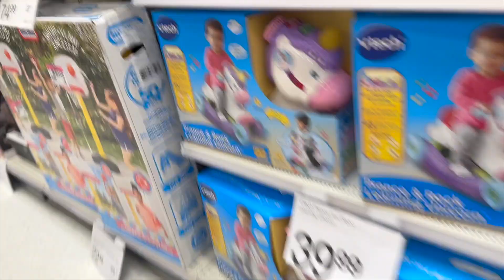VLOGMAS | DAY 4 & 5: target is slacking and cow slippers!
TIS THE SEASON! y'all I forgot to end it AGAIN but target needs a restock like instantly.